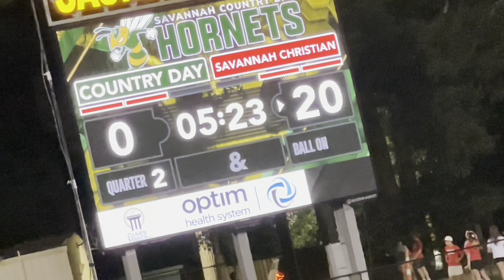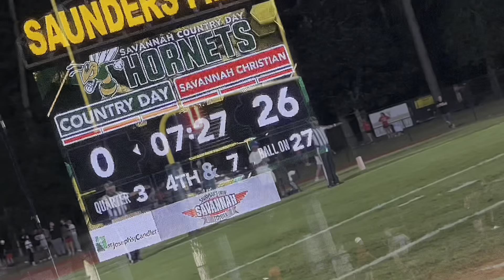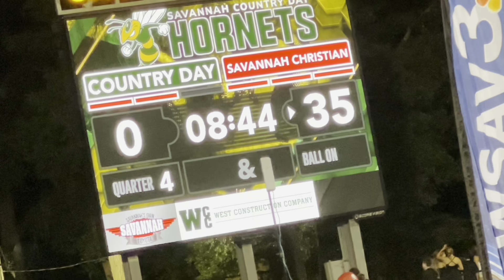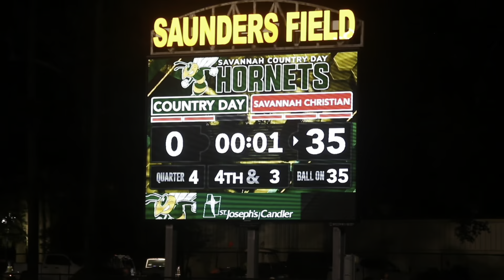Savannah Christian Crushed Savannah Country Day!! First Region Matchup Of The Year